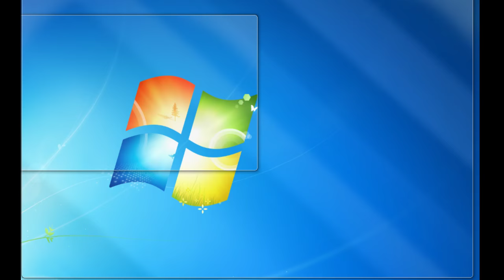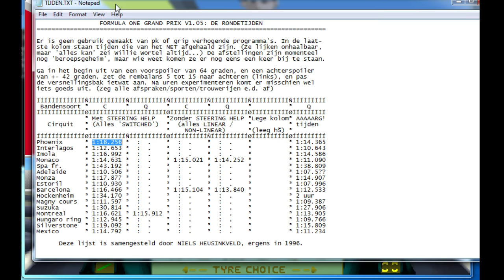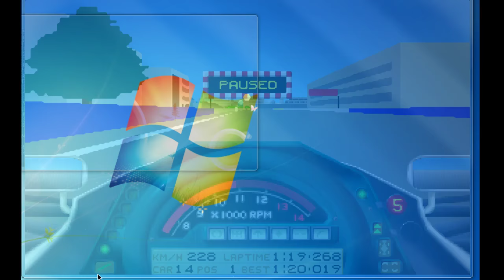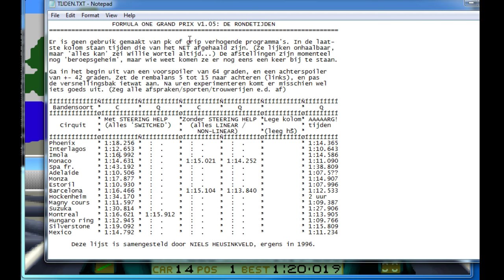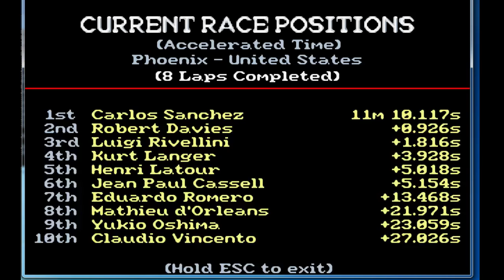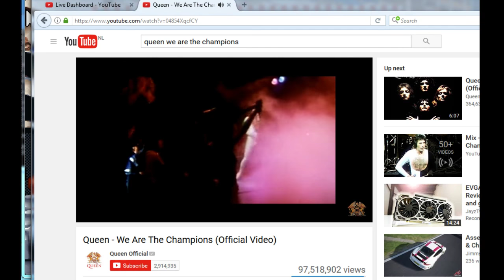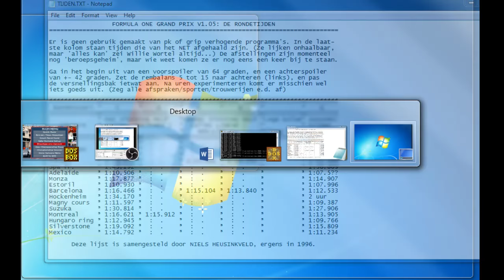DOSBOX: F1GP keyboard bashing chasing 24 year old records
Found my old hotlaps for the 1991 simracing classic Formula One Grand Prix. Can I beat my old hotlap?